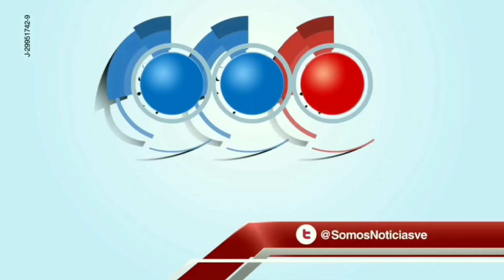EN VIDEO: Derrumbe edificio cerca de Miami-Beach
El derrumbe se produjo en la
ciudad de Surfside Florida, Se trata de la torre de condominios Champlain Towers en Miami, Hay venezolanos, paraguayos y argentinos desaparecidos.